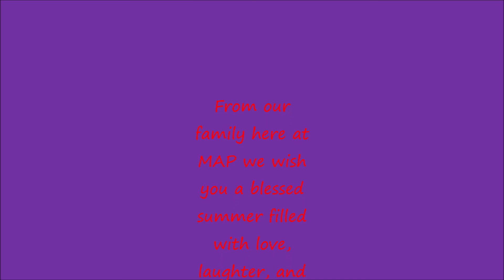Belleview MAP Spring 2022 Portfolio